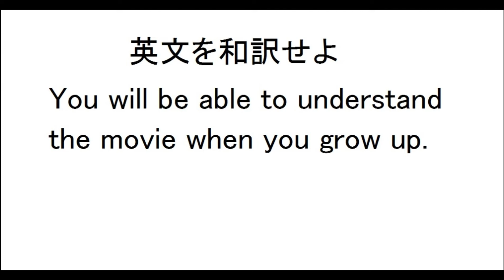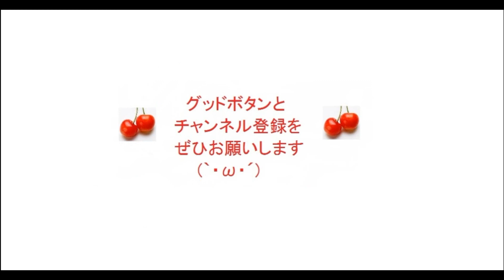英文を和訳せよ③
英語の勉強にどうぞ♪英文を日本語に訳してね。何回もチャレンジだ＾＾
なるほどくんへのプレゼント🎁も待ってます(n*´ω`*n)⇒

(勉強学習試験クイズテスト用問題集何度でもチャレンジ子供小学生中学生高校生大学生社会人英会話、英語辞典、辞書)激ムズ、超難問